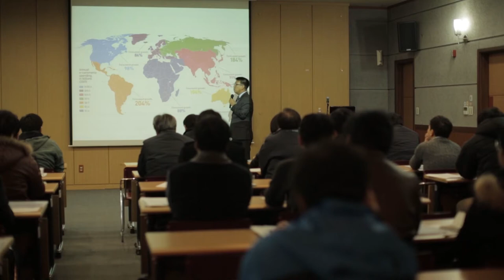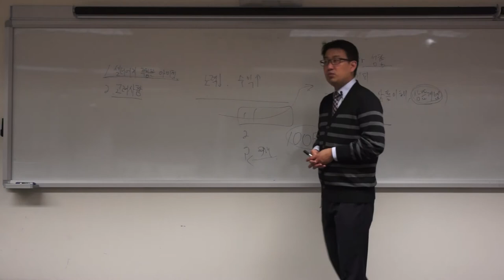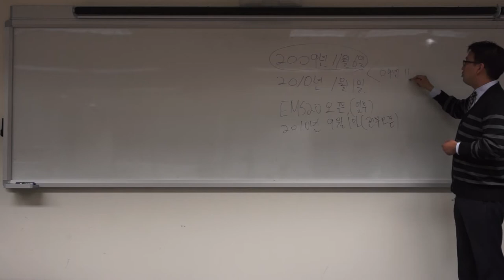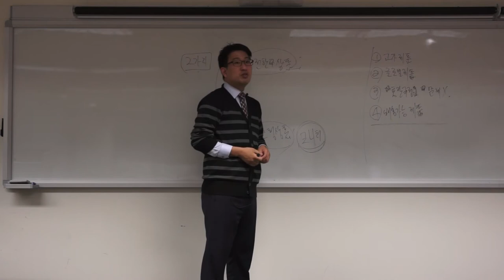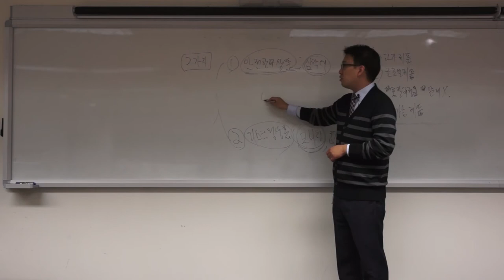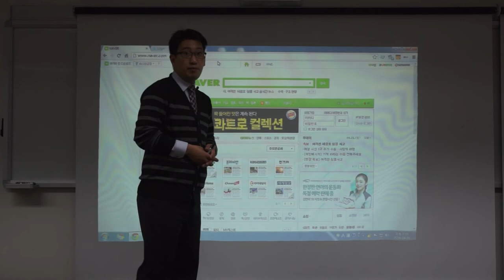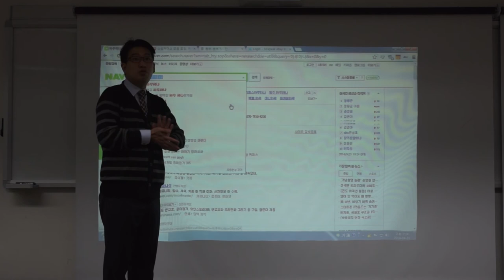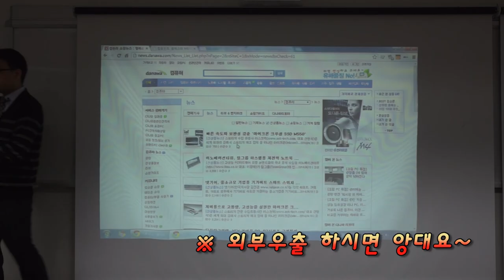[9강] 이베이 셀링에 적합한 아이템 선택 / 아이템 선택 고려사항